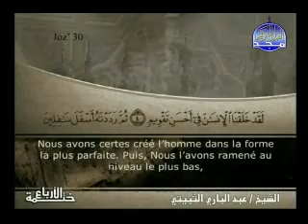EXTRAORDINARY - Surah 95 AT-TIN , traduction سورة التين Par sh.Ath-Thobaiti.flv